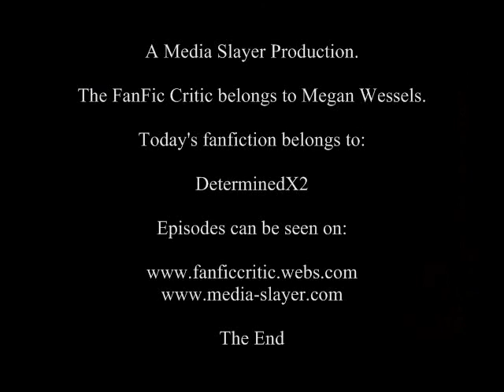FanFic Critic Episode 133: "The Christmas Party"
The FanFic Critic isn't very pleased when she finds out that she has to read another Spongebob Squarepants fanfiction. Will this fanfic surprise her?